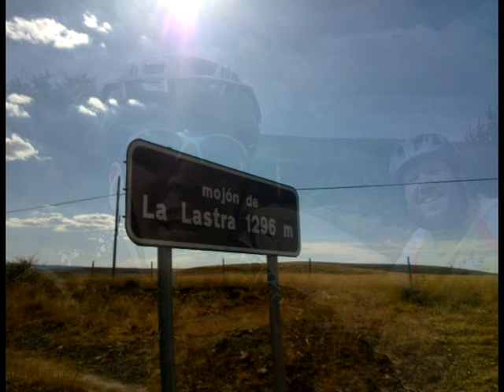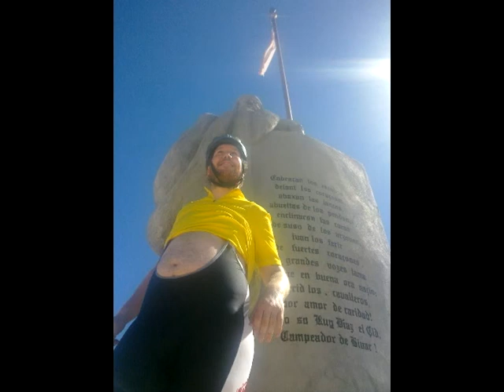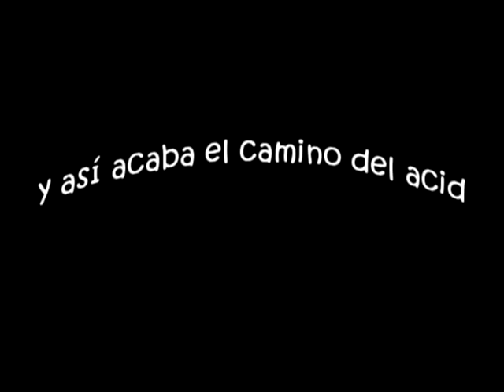El Camino del Cid alternativo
Recorrido alternativo paralelo al camino que recorrió el Cid. Una vuelta por la historia de los reinos de Navarra y Castilla.